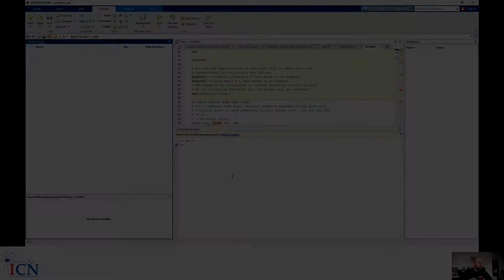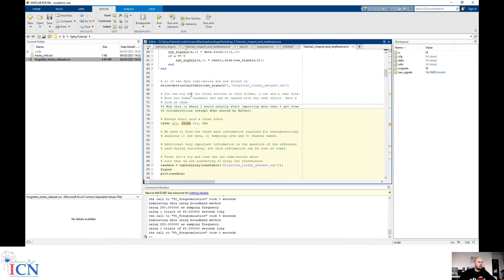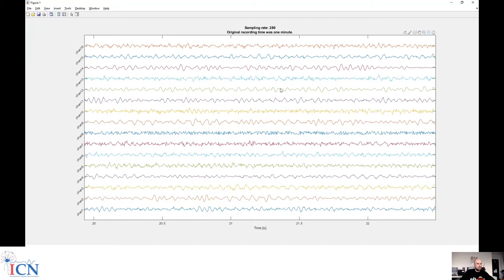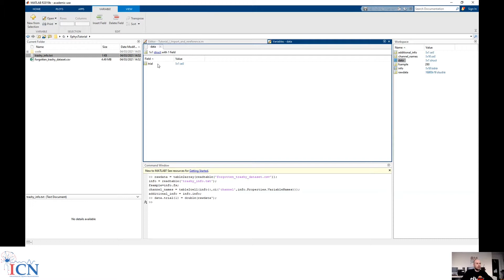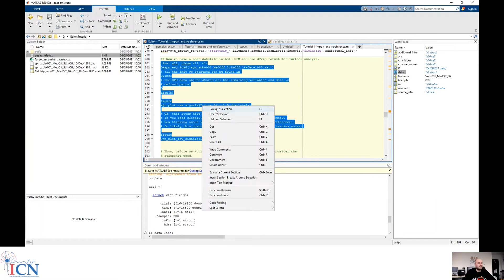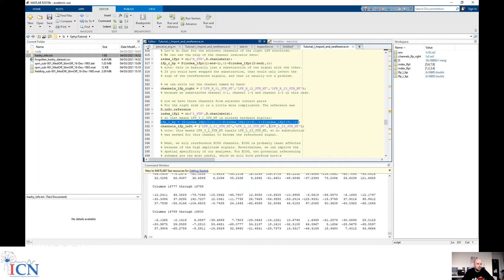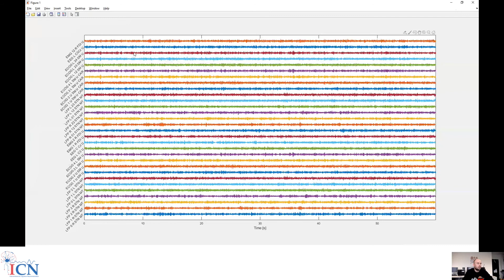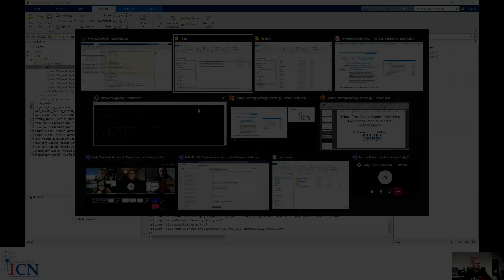Tutorial practical LFP recording import and rereferencing 2 (Matlab) - Julian Neumann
When recording Local Field Potentials (LFP) from deep brain stimulators, recording, importing and rereferencing can be challenging. This tutorial shows the theory behind recording (part 1), how to import and rereference in Matlab (part 2) and how do that in Python (part 3)
We are happy to share some material for the "LFP recordings and analysis workshop" hosted by Prof. Julian Neumann and the ICN Lab (including Timon Merk) for the ReTune collaboration.